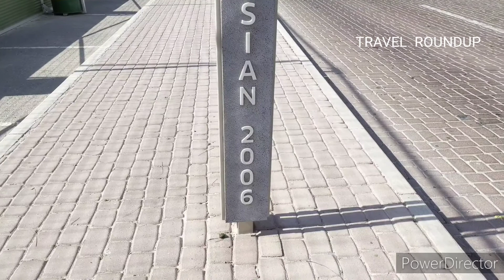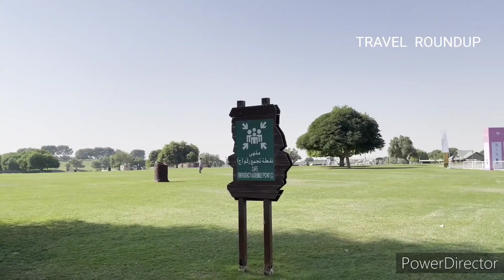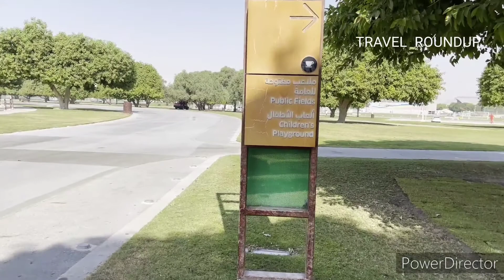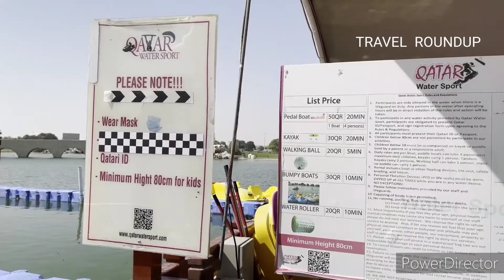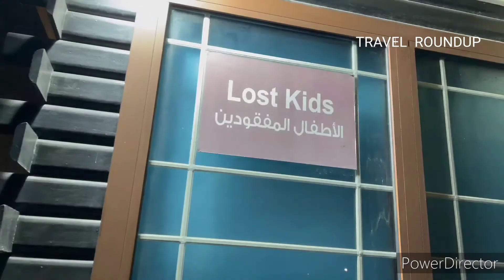ASPIRE ZONE !! ASPIRE PARK !! ASPIRE DOME !! KHALIFA STADIUM!!ASPIRE TOWER !! TOURCH HOTEL,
ASPIRE  ZONE    *  Aspire Park is located in Aspire Zone, in the southern district of Baaya in Doha, Qatar. It covers an area of 88 hectares and it is Doha's biggest park. It is a great place to have picnics and family outdoors while overlooking the Aspire Tower, especially at night.
The complex contains several sporting venues, mostly constructed in preparation for the 2006 Asian Games. Aspire Zone is also home to Doha's tallest structure, the Aspire Tower, and is adjacent to Villaggio Mall, the most popular mall in Qatar.                                                         Khaleefa international Stadium has been Qatar's principal football stadium since 1976. The stadium was built to serve as the flagship venue for the 1976 Gulf Cup that was held in Qatar and could initially hold 78,000 spectators.